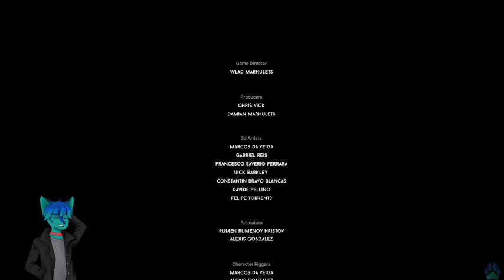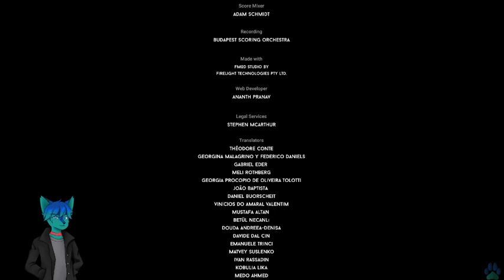First day on job as a reaper || Death's door